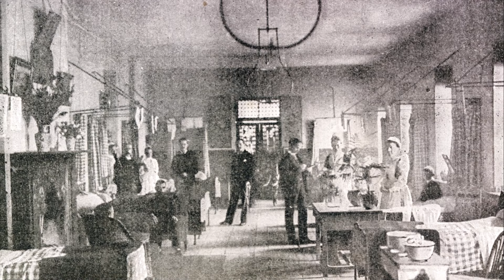Unveiled Mysteries: 12 Spooky Stories from the UK's Capital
00:00:00 The Tale of the Tower of London
00:00:55 Jack the Ripper and the East End Hospital
00:01:50 London's Cemeteries and Ghosts
00:02:53 Abandoned Places in London
00:03:57 Tales from Beneath London
00:04:59 London's Horrors in Literature
00:05:52 Ancient Curses and Rituals in London
00:06:50 Haunted Hotels and Restaurants in London
00:07:50 Occult London and its Secrets
00:08:50 Conclusion and Video Message